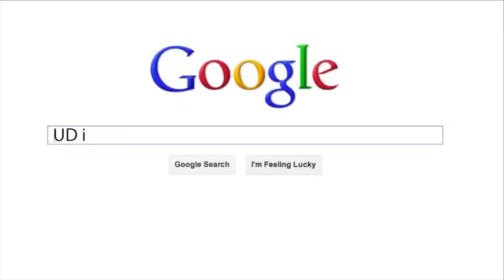Blue Hens Lunch Break with Nick Boyle and Travis Hawkins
Jimmy Smith sits down with Nick Boyle and Travis Hawkins to ask them them questions from the fans.